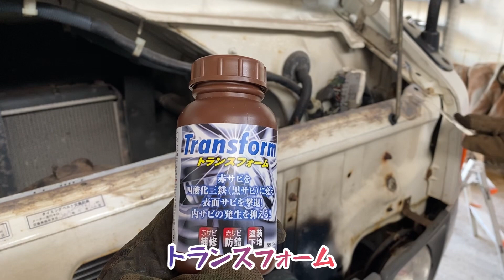『旧車復活』第二弾🚐21年前のアーバンサポーター、車検が取れる処迄復活しました、Old car revival, car passed 21 years ago car inspection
何時もご視聴有難う御座います🙇‍♂️
今回は『旧車復活』第二弾、かなり作業進みました。
錆を落とし、穴を埋め、何とか車検合格です。